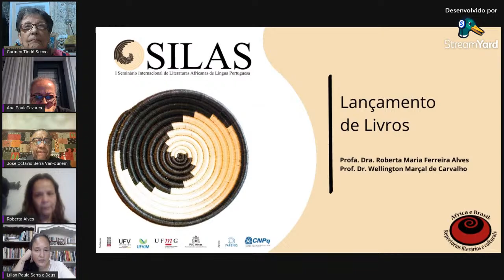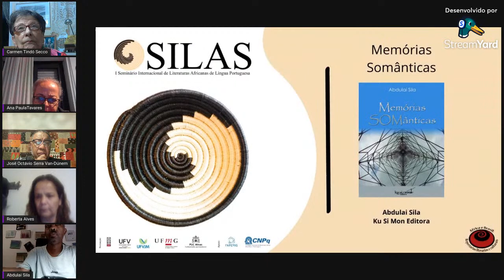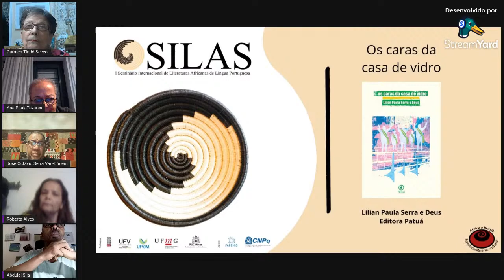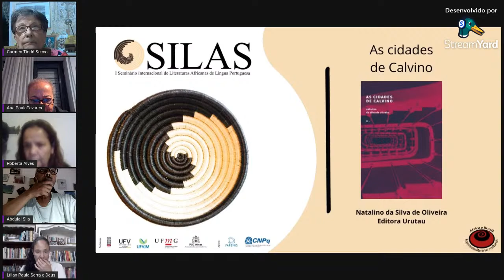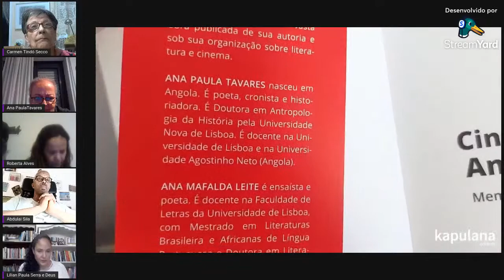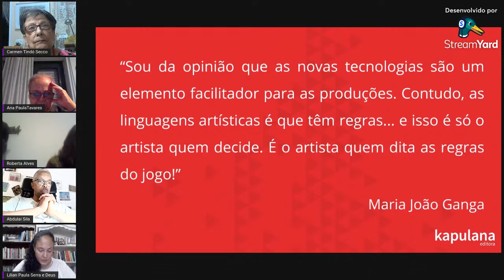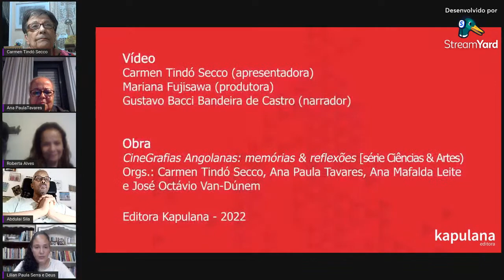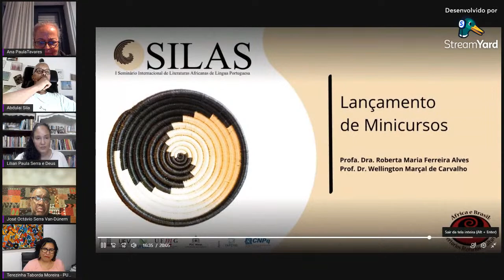Lançamento de Livros e de Minicursos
18:30h
Apresentação:
Roberta Alves (UFVJM)
Wellington Marçal (GEED-CNPq)